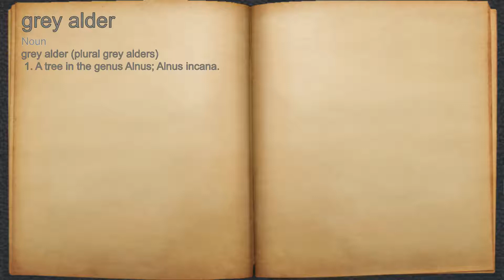What does grey alder mean?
A spoken definition of grey alder.

Intro Sound:
Typewriter - Tamskp